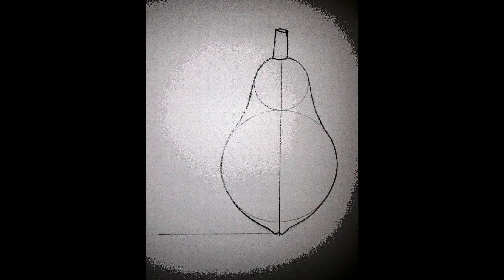How To Draw Papaya And Slice Easily